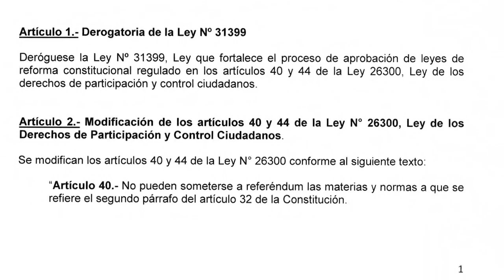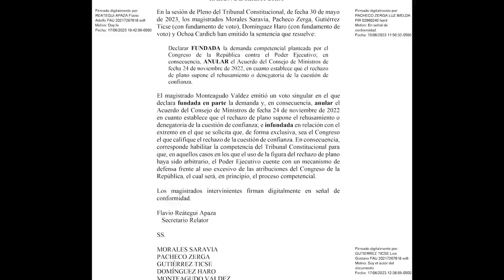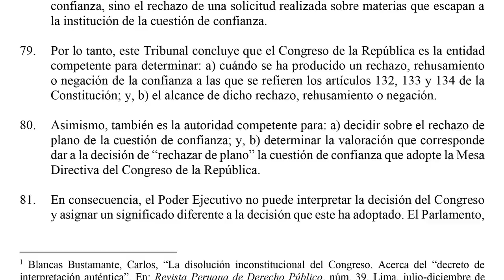Tribunal Constitucional: Denegatoria fáctica es contraria a la Constitución.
El Tribunal Constitucional (TC) señaló que es contraria a la Constitución la denegatoria fáctica de la cuestión de confianza y estableció que es competencia del Congreso de la República determinar su rechazo, rehusamiento y su negatoria ante la propuesta del Poder Ejecutivo.
Así lo decidió, el Colegiado al declarar fundada la demanda competencial planteada por el Legislativo contra el Poder Ejecutivo respecto de la cuestión de confianza. Además, anuló el acuerdo del Consejo de Ministros de fecha 24 de noviembre de 2022, en cuanto establece que el rechazo de plano supone el rehusamiento o denegatoria de la cuestión de confianza.
Como se recordará, el 17 de noviembre de 2022, el presidente del Consejo de Ministros, Aníbal Torres Vásquez, acompañado de su gabinete ministerial, se presentó ante el Pleno y planteó una cuestión de confianza para la aprobación del Proyecto de Ley 3570/2022-PE, que proponía derogar la Ley 31399, que fortalece el proceso de aprobación de leyes de reforma constitucional regulado en los artículos 40 y 44 de la Ley 26300, Ley de los derechos de participación y control ciudadanos.
En la sentencia del expediente Nº 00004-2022-CC/TC, el Colegiado concluyó que el Congreso de la República es la entidad competente para determinar: a) cuándo se ha producido un rechazo, rehusamiento o negación de la confianza a las que se refieren los artículos 132, 133 y 134 de la Constitución; y, b) el alcance de dicho rechazo, rehusamiento o negación.